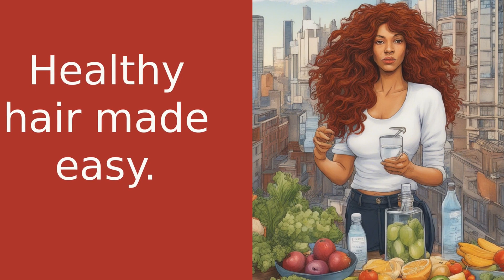Maintaining Healthy Hair with a Busy Schedule: My Personal Journey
Welcome back to Healthy Hair One-O-One! In this video, I'll be sharing my personal story on how I maintained healthy hair despite a hectic schedule. Juggling school, work, and a social life left me with little time for self-care, and my hair suffered as a result. But I found a way to turn things around without sacrificing my precious time. I developed a hair care routine that fit into my busy schedule, starting with staying hydrated throughout the day and incorporating more fruits and vegetables into my meals for added energy. I also switched to sulfate-free shampoo and used a deep conditioning treatment once a week to keep my hair moisturized and protected. Investing in a good quality hairbrush and gently brushing my hair every night helped distribute natural oils, keeping it nourished. I also minimized heat styling and embraced my natural hair texture, using a heat protectant spray when necessary. Within weeks, I noticed a significant improvement in the health of my hair - it was shinier, stronger, and more manageable. Share your own experiences and tips in the comments below.